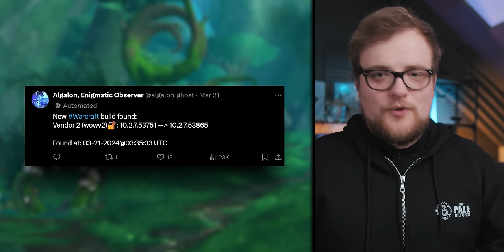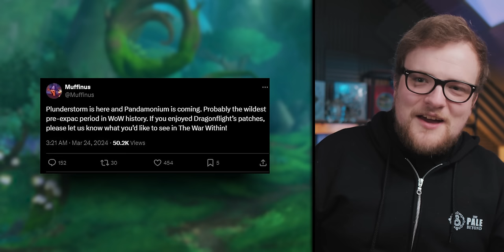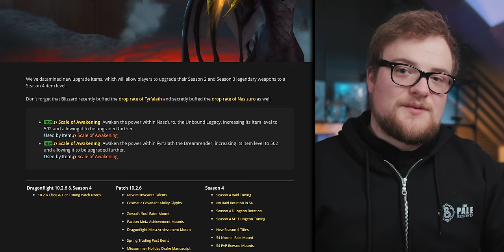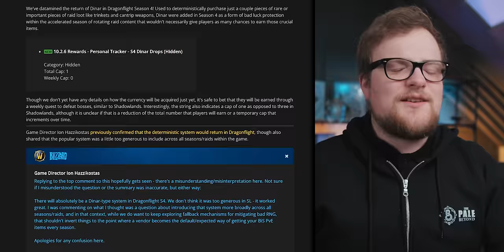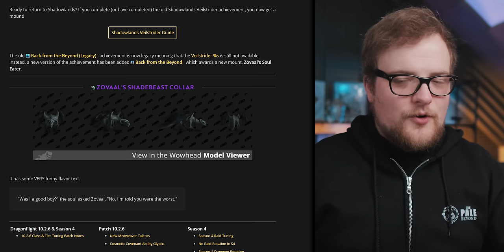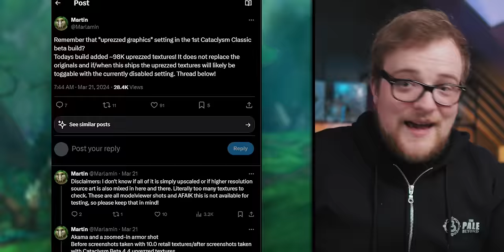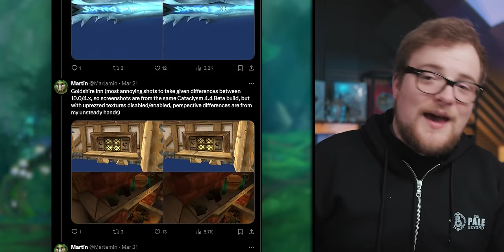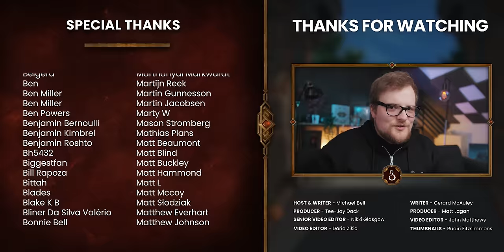Blizzard Has A PvE Surprise In Store!